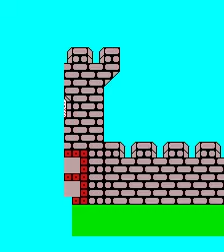Game of the day 534 Red Robin (レッド・ロビン) Elettronolo 1986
My art Gallery The name Toaplan means "East Asia Ambition" or "East Asia Project".

The chief programmer and the designer of Orca and the man who made Gyrodine went to one company. The name was "Toa-Kikaku" (which means Toa Planning).

 The first known game from Toaplan is  ("Jong-Ou" / Mahjong King) from 1984 which was sold to SNK. Toaplan made a couple of more Mahjong games in 1985,  ("Jong-Kyuo" / Mahjong Mania) and  (Mahjong Sisters).

Toaplan began their long-running work with Taito as a subcontractor, creating a bunch of games like Tiger Heli, Get Star, Mahjong Sisters, Slap Fight, etc.
These games usually have a TOA entry in the last name of the higtscore table. The first Toa game with Taito is Tiger Heli.

Eventually the Toaplan logo appears on title screens in games, probably starting with Hellfire (1989).

In 1994, while working on "Otenki Paradise" (Snow Bros 2) Toaplan goes bankrupt. Many of the employees start working for new founded Cave which creates games like Steep Slope Sliders for JVC, but also shoot'em-up games like Donpachi and Dodonpachi which are only released in Japan by Data East. Feveron is a more recent Cave shoot'em-up, looking very much like something Toaplan would have came up with.

Another ex-Toaplan company is Gazelle, they've created a Final Fight type game of "Sailor Moon" which is a high quality fighter, with Capcom like graphics, and another game called "Quiz Sailor Moon" which also has good graphics.

Takumi Corporation developed  2 (Ultimate Tiger 2) on a Taito F3 board (arcade machine hardware type) after Toaplan's bancruptcy for Taito.

An interesting fact is that Raizing has created Toaplan-like shoot'em-up games on "Toaplan hardware", and this company started a bit before Toaplan went bankrupt.

チーフプログラマとオルカのデザイナーやジャイロダインを作った男が一つの会社に行ってきました。名前は（東亜計画を意味する）「東亜-企画」でした。東亜プランから最初に知られたゲームは、SNKに売却された（「ジョン王」/麻雀キング）1984年からです。東亜プランは、（「ジョンKyuo "/麻雀マニア）、1985年より麻雀ゲームのカップルを作り、（麻雀シスターズ）。
東亜プランなど、スター、麻雀シスターズ、スラップファイトを取得し、タイガーヘリのようなゲームの束を作成し、下請けとしてタイトーとの長時間実行されている作業を開始しました
これらのゲームは、通常、ハイスコアテーブルの姓でTOAのエントリを持っています。台東区での最初のトーアゲームはタイガーヘリです。
最終的には東亜プランのロゴは、おそらく業火（1989年）から始まる、ゲームのタイトル画面に表示されます。
1994年には、「Otenkiパラダイス」での作業中（スノーブラザーズ2）東亜プランが倒産します。従業員の多くは、JVCのための急斜面スライダーのようなゲームを作成し、新たに設立洞窟のために作業を開始するだけでなく、シューティングゲームアップのみのデータイーストによって日本で発売されている首領蜂と怒首領蜂のようなゲームを。 Feveronは非常に多くの東亜プランが思いついたであろう何かのように見て、より最近の洞窟のシューティングゲームアップです。
別の元東亜プラン同社はガゼル、彼らはカプコンとグラフィックスのように、高品質の戦闘機である「美少女戦士セーラームーン」のファイナルファイトタイプのゲーム、とも良好なグラフィックスを持っている "クイズ美少女戦士セーラームーン」と呼ばれる別のゲームを作成しましたさ。
匠コーポレーションは、タイトーのための東亜プランのbancruptcy後台東F3ボード（アーケードマシンのハードウェアタイプ）に2（究極タイガー2）を開発しました。
興味深い事実はRaizingが「東亜プランハードウェア」に東亜プランのようなシューティングゲームアップゲームを作成したことで、東亜プランが倒産する前に、この会社はビットを開始しました。